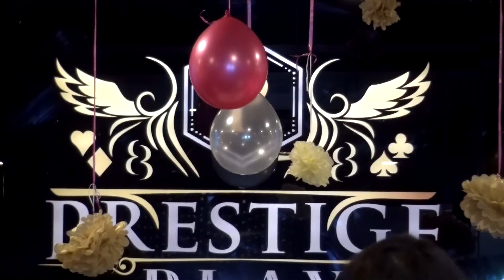Studio Jasin17. 2. 2018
kumarija te nijazija